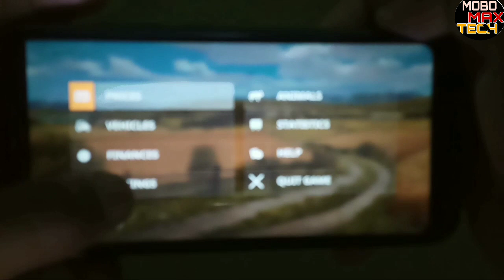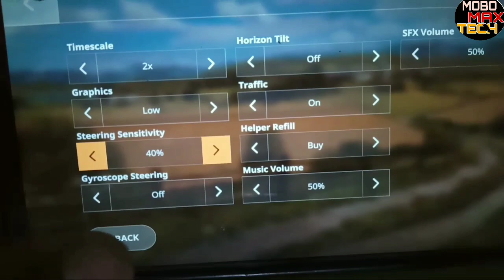How to Farming simulator 20 laging problem solved full fix || FS 20 leg ho rahi hai leg fix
आप लोगो का आषिरवाद ऐसे ही बना रहे||

Please support karte raho

Farming simulator 20 game download link video👇🏻👇🏻👇🏻👇🏻👇🏻👇🏻👇🏻👇🏻👇🏻👇🏻👇🏻👇🏻👇🏻👇🏻👇🏻👇🏻👇🏻👇🏻👇🏻